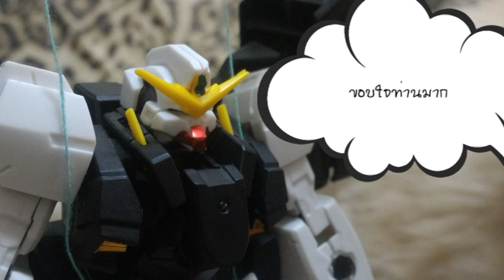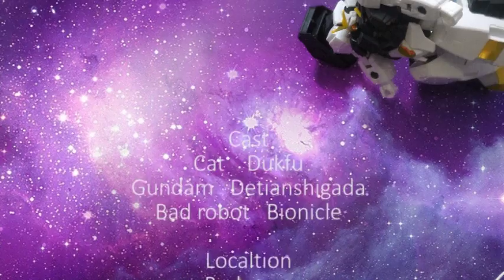We only part to meet again [short stopmotion movie]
Short StopMotion Movie Gundam and Cat

เรื่อง We only part to meet again (เราแค่จากกันเพื่อจะได้พบกันอีก)

ผลงานนักศึกษาภาคเสาร์อาทิตย์
สาขานวัตกรรมการออกแบบ
มหาวิทยาลัยราชภัฏภูเก็ต